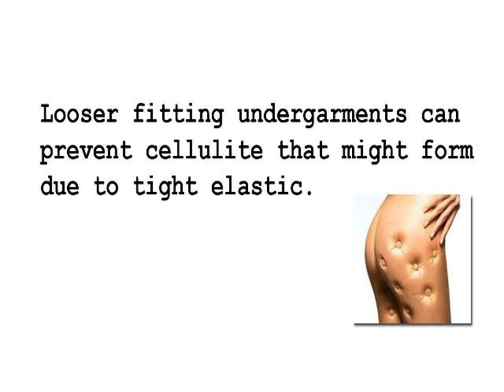Revitol Anti Cellulite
It has been suggested the genetics as well as the surge of hormones that many women face, may also be among the causes for cellulite development. While there is nothing you can do about your genetics, and little you can do about your hormones, fighting cellulite by living a healthy lifestyle has been shown to produce amazing results.

There are lotions that are specially created to get rid of the stretch marks on the body; these lotions function by moisturizing the skin thereby helping the skin to maintain its suppleness when it is stretched during pregnancy.

INCOMING SEARCH TERMS:
smoothshapes cellulite treatment - cellulite creams uk - fix cellulite - 1 cellulite cream - revitol cellulite - coffee cellulite - best anti cellulite - vacuum therapy cellulite - diet cellulite